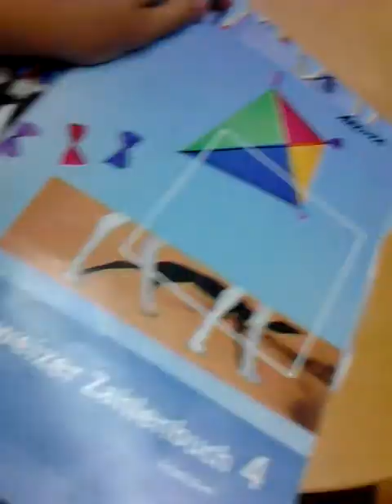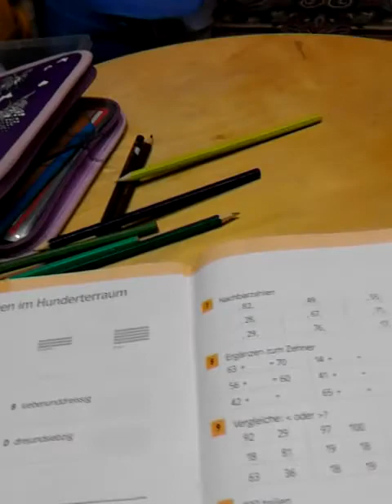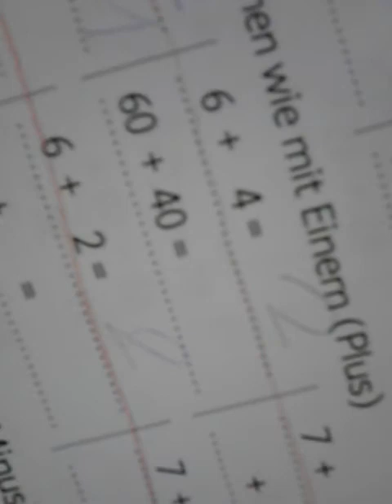Sandri in der Schule teil 3